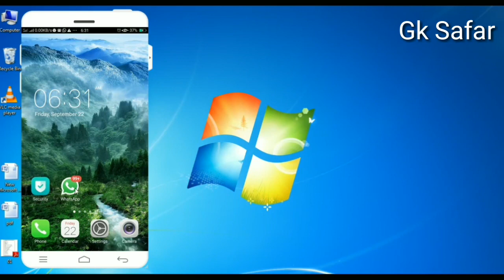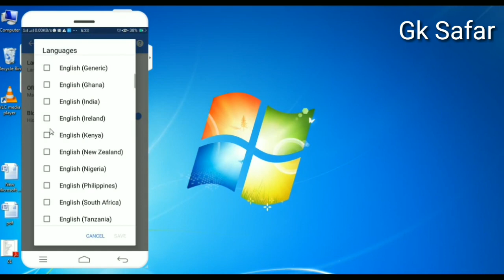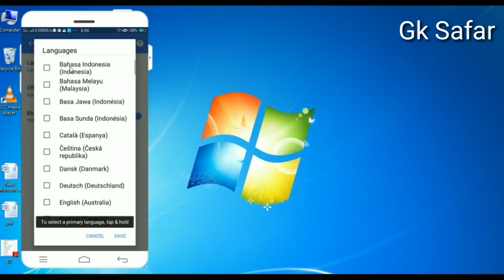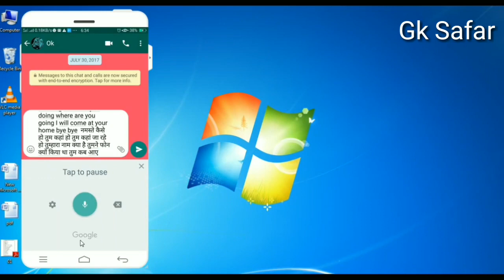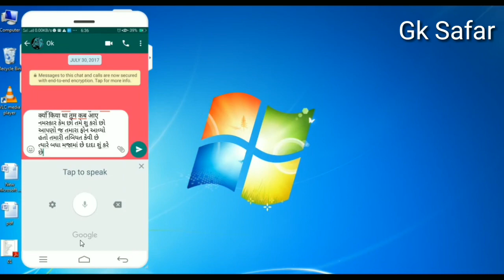Whatsapp atuotype best feature 2017